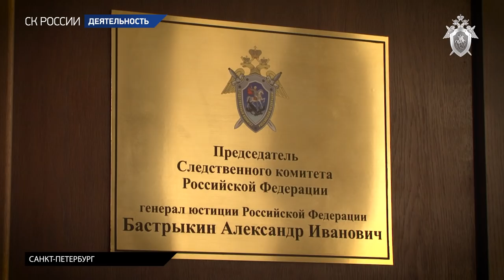Рабочая поездка Александра Бастрыкина в Санкт-Петербург